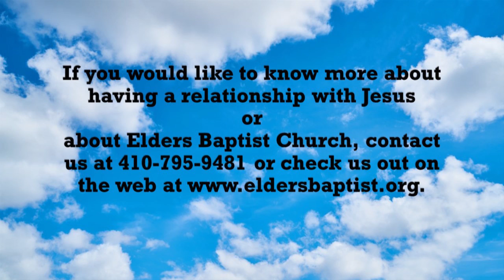Wisdom for the Mature Christian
What is the wisdom of God?  By examining 1 Corinthians 2:6-10, Pastor Jim presents six truths that answers that very question.